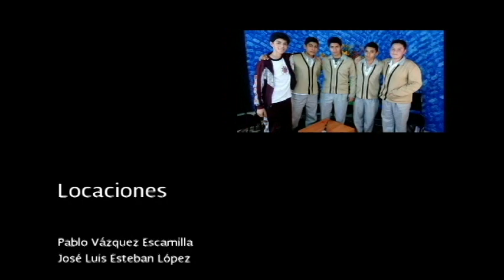2017010-CE1617/DOSSIER/XXXV Concurso de Bandas de Guerra "Fase Eliminatoria" Parte 2: Concurso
DOSSIER. XXXV Concurso de Bandas de Guerra "Fase Eliminatoria" Parte 2: Presentacion de Bandas de Guerra. Fecha de emisión: 10 de Julio de 2017. Este y otros programas los puedes ver en
Producciones con fines educativos para secundarias técnicas en el Distrito Federal, México. Producciones con fines educativos para secundarias técnicas en el Distrito Federal, México.